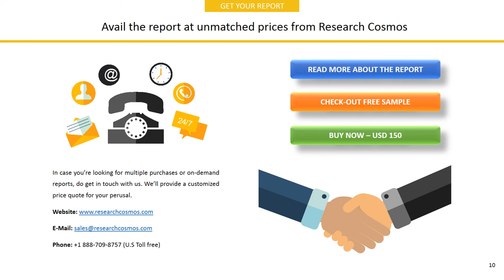CELESTICA INC. Company Profile and Tech Intelligence Report, 2018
The report CELESTICA INC. Company Profile is a detailed document covered company’s Overview, History, SWOT Analysis, Products/Services, Facts, Financials, Key Executives, Competitors, Tech Intelligence, IT Outsourcing, IT Management, Recent Developments and Strategy Evaluation.